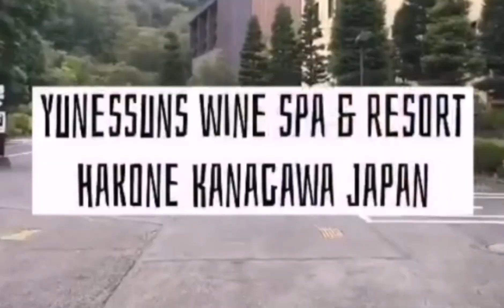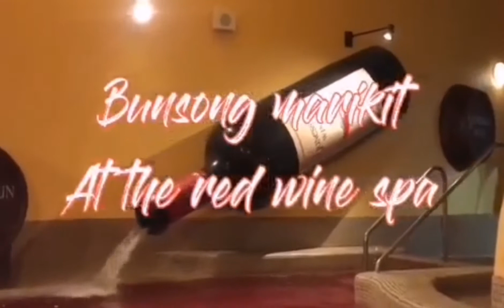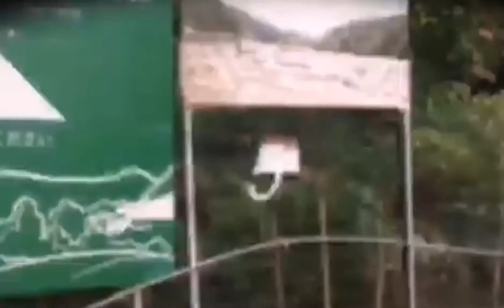Nakapaligo ka na ba sa Yunessuns Wine Spa and Resort, Hakone, Kanagawa, Japan-BUNSONGMARIKIT